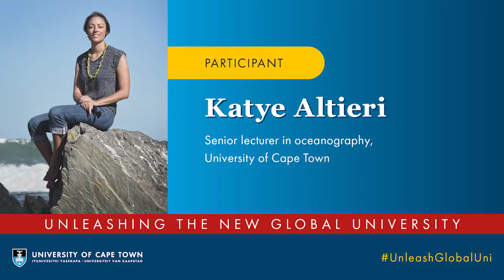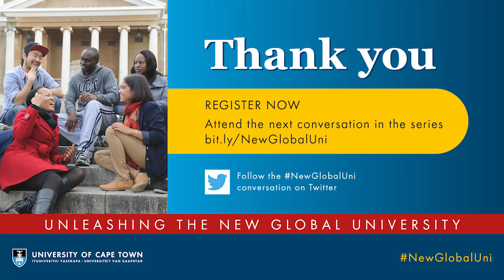How virtual can we go? How do we seize the moment?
Unleashing the new global university is a series of virtual events in which we invite innovative, international and local speakers to have challenging conversations that help us rethink global collaborations for a sustainable and equitable planet.

The second part of the conversation on the topic "How virtual can we go?" was hosted by the UCT Vice-Chancellor, Professor Mamokgethi Phakeng, on 29 June 2020 and moderated by Professor Kelly Chibale.

In this video Dr Katye Altieri and Assistant Professor Esther Ngumbi, , discuss their experiences as early career researchers and the opportunities offered by virtual conferencing. Professor Phakeng wraps up the event.